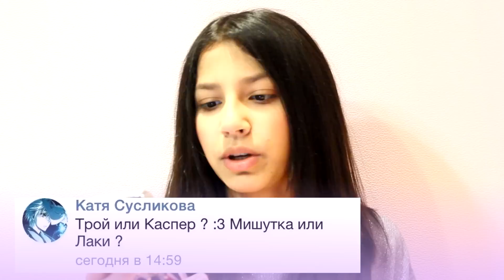ОТВЕТЫ ОТ УТКОНОСА ЧЕРТ ВОЗЬМИ^_−☆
Мой ID в LINE: ravinaplatypus
Надеюсь вам понравилось видео:3 Я вас очень сильно люблю ^^ Спасибо всем утконосам за просмотр❤️